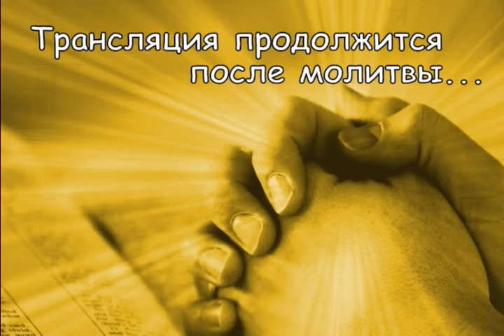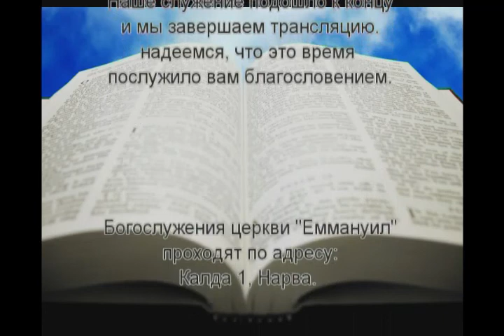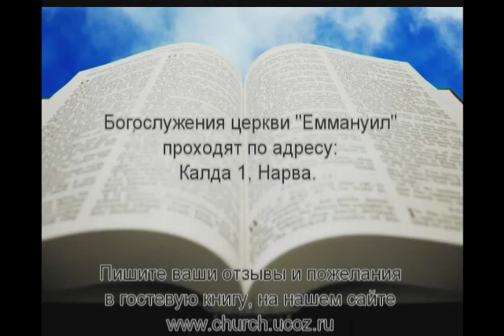26.10.2014 Вечернее Богослужение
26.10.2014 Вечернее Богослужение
Церковь Эммануил, город НАРВА, Эстония